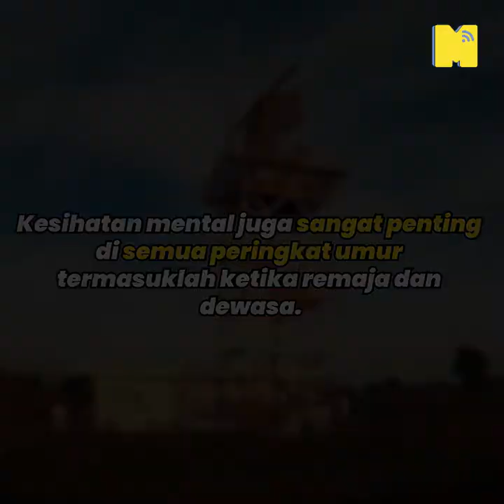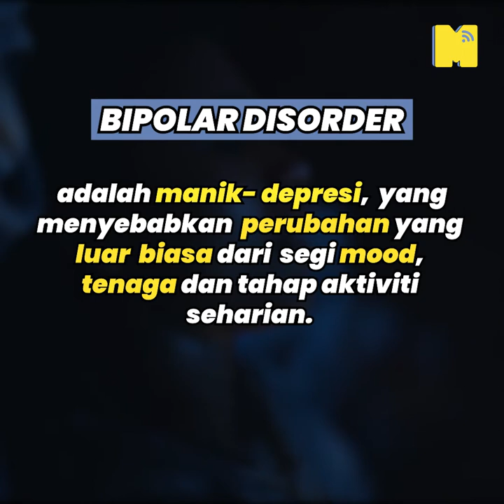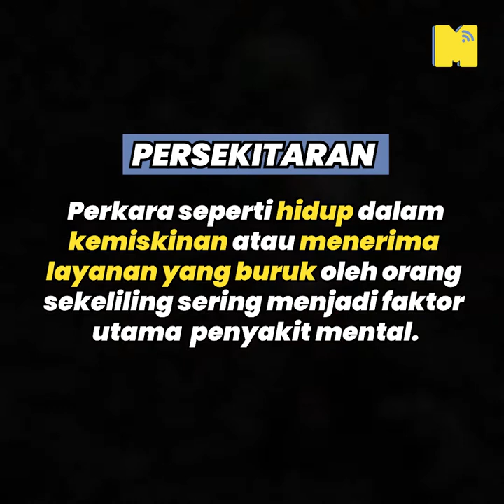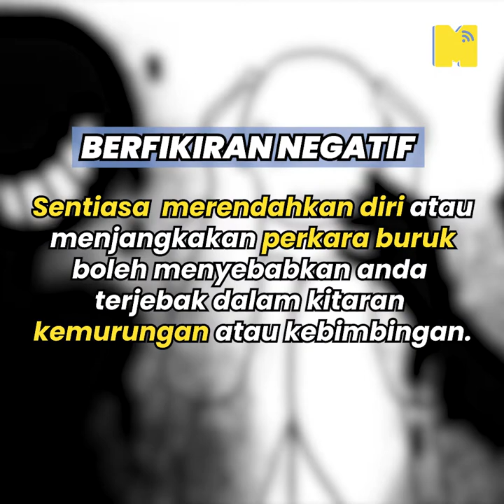Gangguan mental atau sakit gila?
Orang mesti tak tahu anxiety tu sebenarnya masalah mental kan? Haa jom MKR kongsikan kat korang beberapa jenis masalah mental yang korang perlu tahu.

Sebelum tu jaga diri korang elok2 tau sebab kelak sakit menjadi tuan.